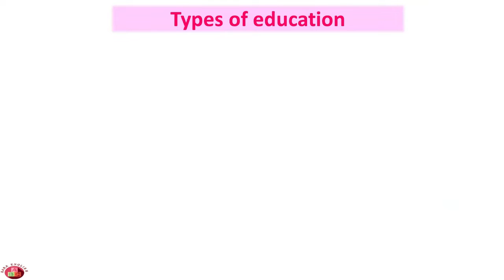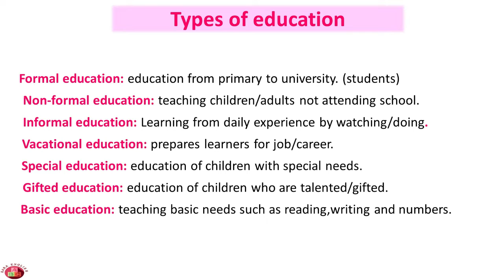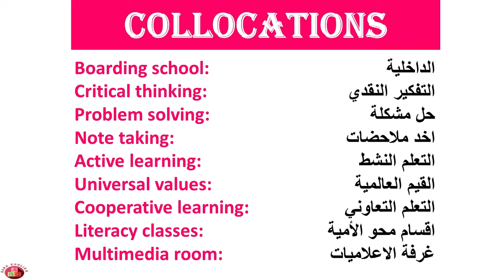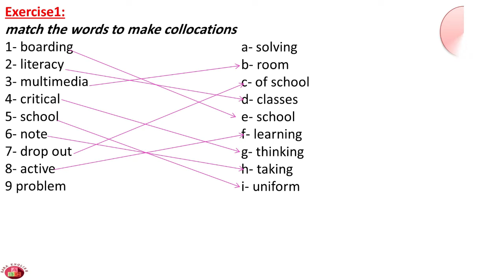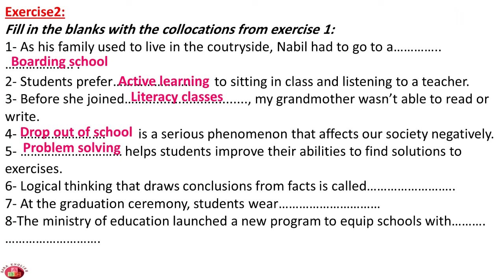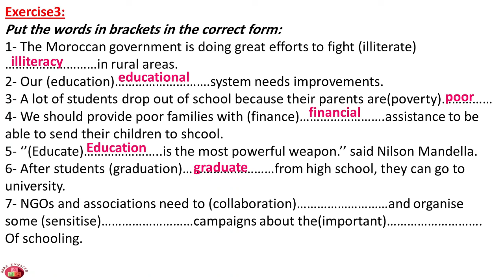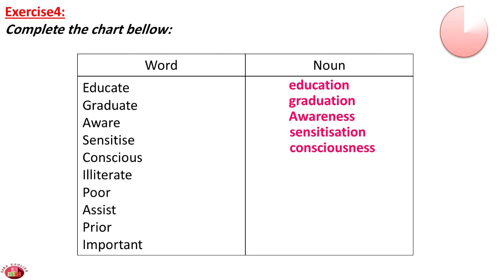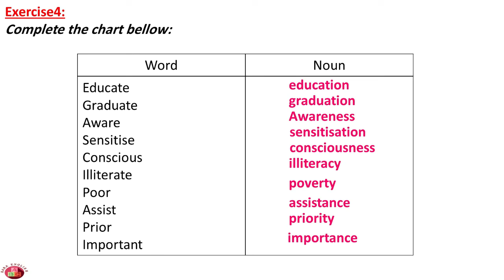Vocabulary unit3 education + تمرين 34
برنامج لمراجعة اللغة الانجليزية
مراحعة اللغة الانجليزية ثانية باك
دروس اللغة الانجليزية ثانية باك